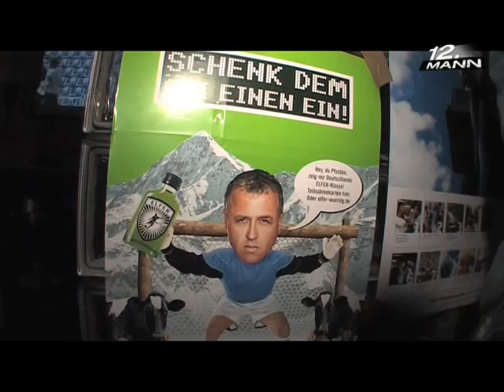Der "12. Mann" von vodafone zum EM-Spiel gegen Polen im Stadion an der Schleissheimerstraße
Das EM-Spiel Deutschland gegen Polen. Das Stadion an der Schleissheimerstraße ein Hexenkessel und mittendrin Christian Sprenger von "vodafone live", der die Stimmung bestens rüberbringt...